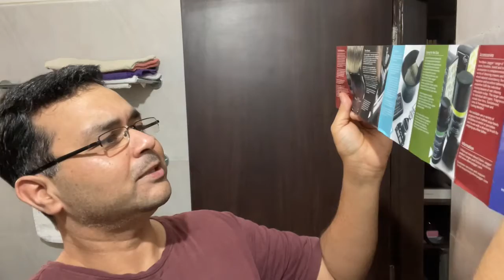Edwin Jagger DE-89 Razor Review. Vlog#108#DiwasShaves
The products used in this video:

Edwin Jagger DE-89 Razor.
Proraso Eucalyptus Shaving Soap.
Proraso Eucalyptus Preshave Cream.
Proraso Eucalyptus Post Shave Balm.
Pearl SBC-403 Orange Shaving Brush.
Wilkinson Sword DE Blade.